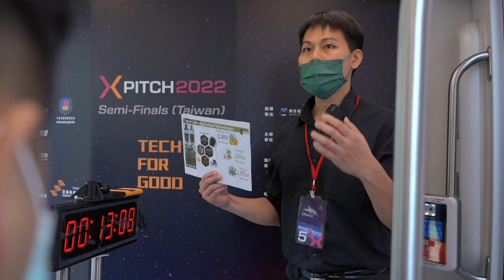X PITCH2022 花絮 3